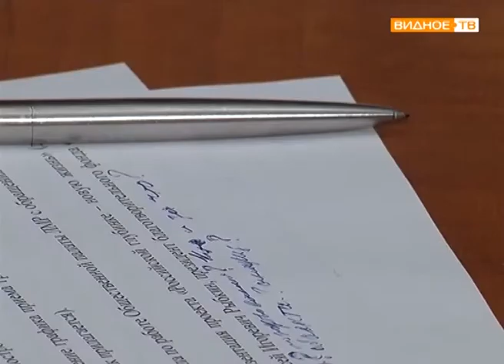Заседание общественной палаты Ленинского района